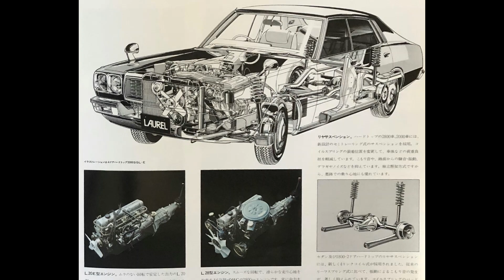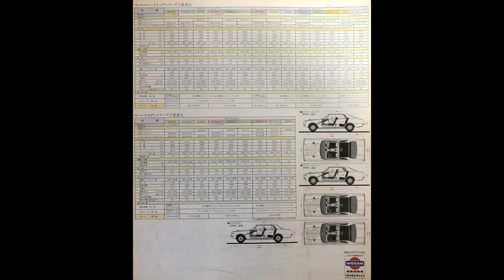旧車 カタログ Nissan Laurel 日産ローレル C230型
1977年 昭和52年 旧車カタログ